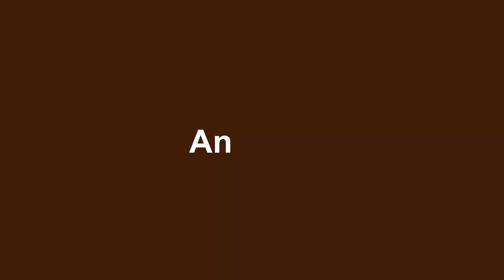Superbooth 2023: Raw Yaw Media - Dizigo Digitial Oscillator Taurus looper, Monolith reverb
At Superbooth 2023, Sonicstate.com spoke to Chris Barth, representing Raw Yaw Media, about the three modules the company has on show. First up is the Dizigo, a digital oscillator with two voices - one based on square wave FM synthesis and the other on sine wave phase modulation. It has a modulation depth knob for different pitch shifting and a frequency knob that affects the FM modulator oscillator. The second module is Taurus, an overdub looper that is currently in beta. It features pattern chaining behaviors, different pitch shifting techniques, and a harmonic knob that influences the recorded buffer. Taurus supports up to 16 note steps, with the harmonic knob allowing users to play those notes at different speeds. It also offers clock in and out, reset gate out, and up to an 8x clock multiplier. Lastly, Monolith is a digital reverb with pitch shifting based on exponential FM.